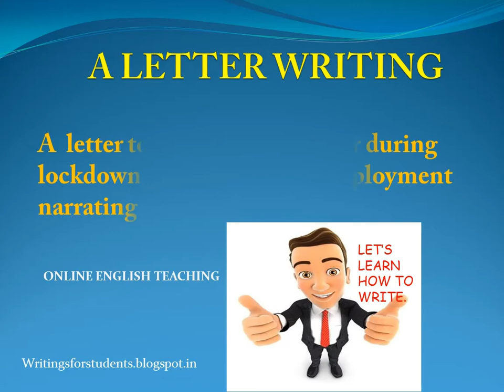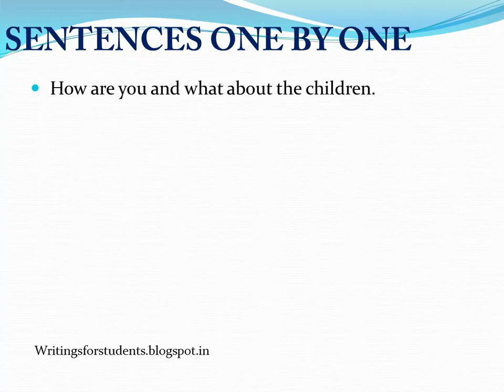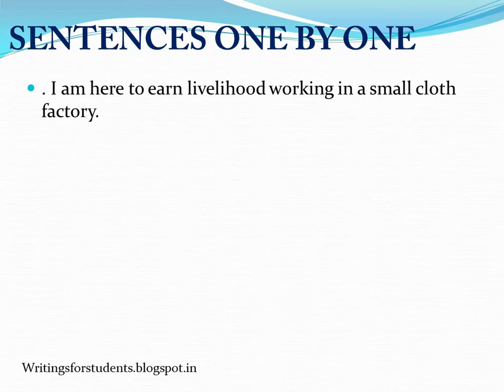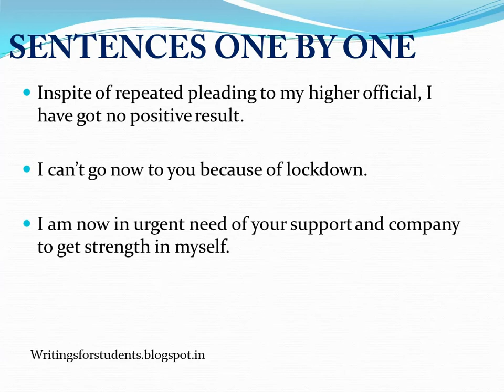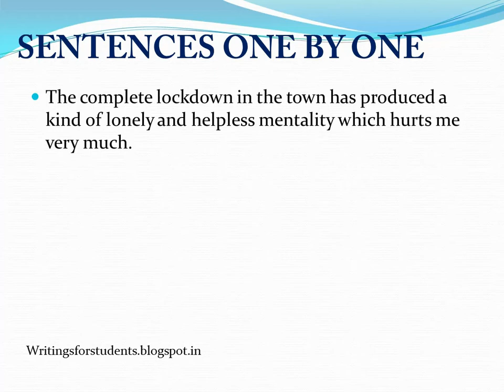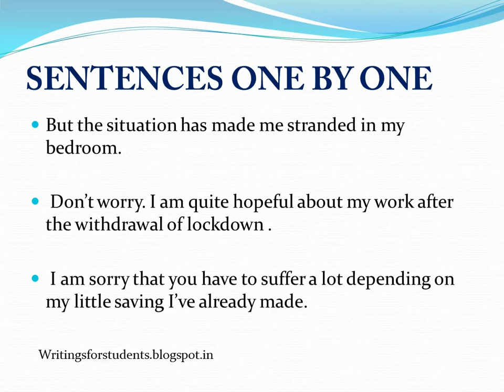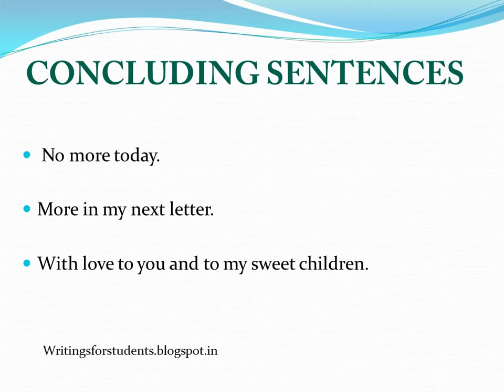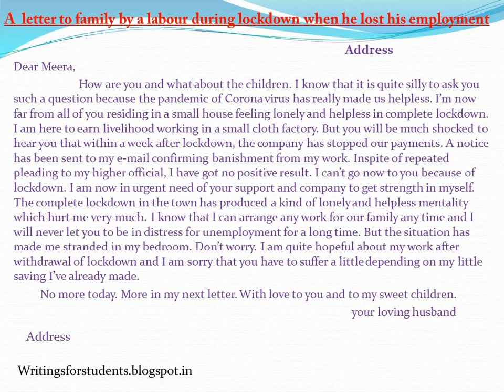A letter of labourer to his wife after losing job during lockdown | Letter to wife on unemployment.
suppose a labourer has lost his job during lockdown and he is far away from his wife and children. Now write a letter on the basis of his experience and mental condition ?